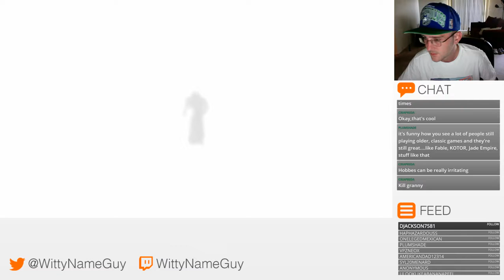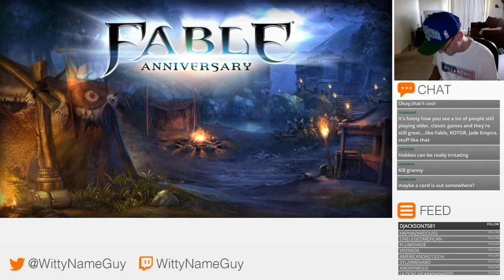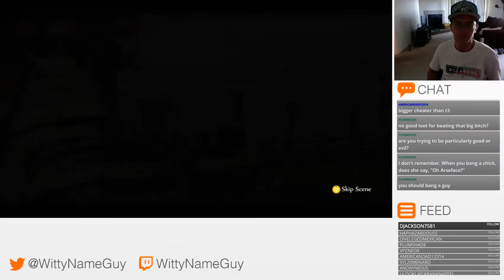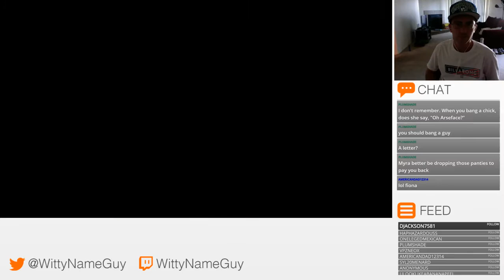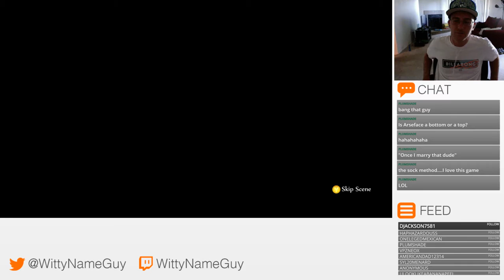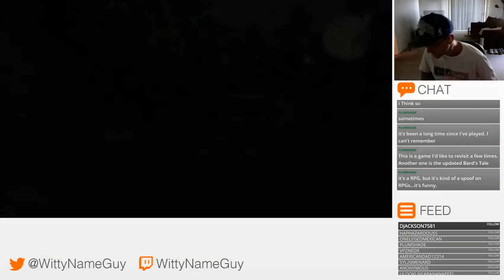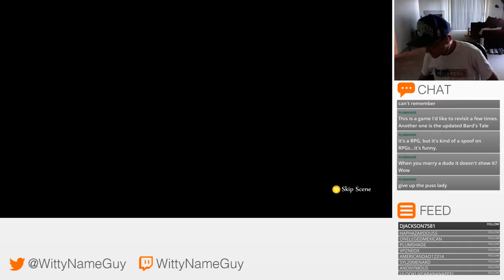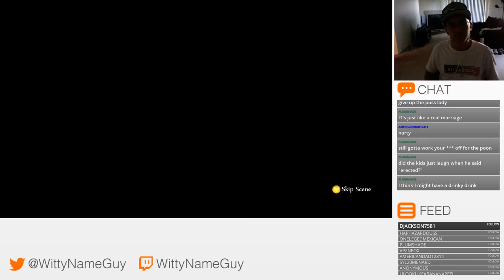Playing Remastered Fable - Fable Anniversary (8/7/16)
User: WittyNameGuy
Date: 8/7/16